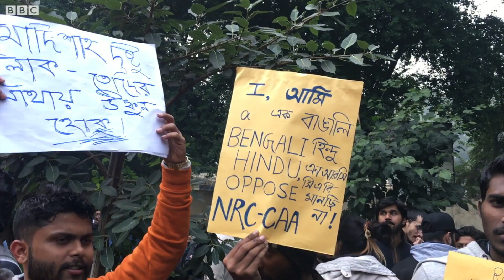'મે ઇન્કાર કરતા હું' Delhi ના Amir Aziz ની CAA મુદ્દે વાઇરલ બનેલી ગઝલ | BBC NEWS GUJARATI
નાગરિકતા સંશોધન કાયદાની સામે દેશના મોટા ભાગના વિસ્તારોમાં લોકો રસ્તા પર છે. ઉત્તર પ્રદેશ, બિહાર, કર્ણાટક અને દિલ્હી સહિત અનેક રાજ્યોમાં હિંસાની ઘટનાઓ પણ ઘટી છે.

આ બધાની વચ્ચે જંતરમંતર મેદાન ખાતે વિરોધમાં ભાગ લેવા આવેલા આમિર અઝીઝની ગઝલ ચર્ચાનું કેન્દ્ર બની છે.

ઉલ્લેખનીય છે કે નાગરિકતા સંશોધન કાયદાને લઈને દિલ્હીની જામિયા મિલિયા ઇસ્લામિયા યુનિવર્સિટી, સીલમપુર પછી શુક્રવારે દિલ્હી ગેટ પર વિરોધપ્રદર્શન થયું. શનિવારે બિહાર બંધનું એલાન પણ આપવામાં આવ્યું.

તમે અમારી સાથે જોડાઈ શકો છો :

JioChat Channel : BBC Gujarati
Helo : BBC News ગુજરાતી
ShareChat : bbcnewsgujarati